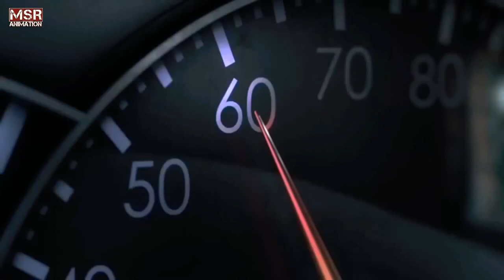Life is fragile - Reduce Speed - Motivational Video